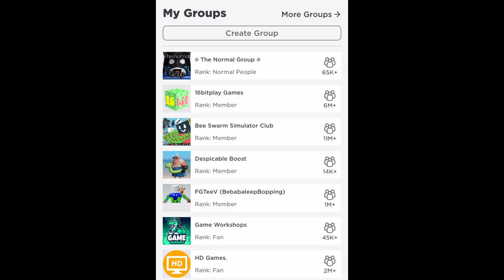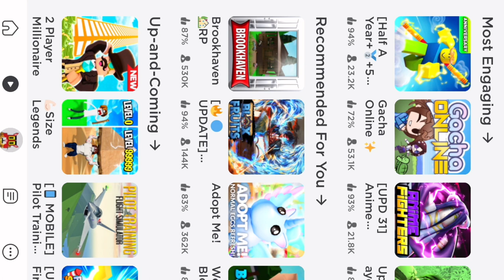Is SHOVELWARE STUDIOS returning? (roblox)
In this video, I will be investigating a new roblox group, shovelware runners, and seeing if they really did bring back all of the old shovelware studios obbys. Shovelware Studios is an old roblox group that (due to copyright) had to take down all of their old and nostalgic games. They have been remaking their old obbys into more high quality experiences. However, many people in the fandom agree that it’s just not the same.